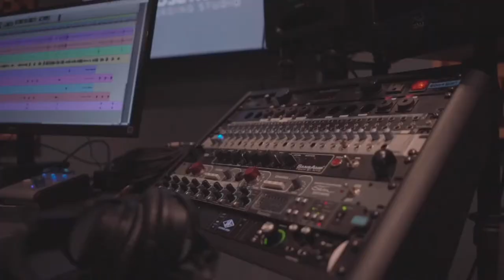Charlie Puth - BOY Carlos Luna ft Roy Smith (Cover)